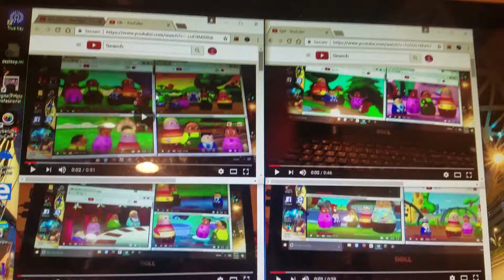Super side-by-side 3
Dhf